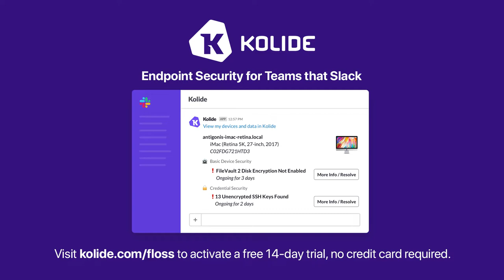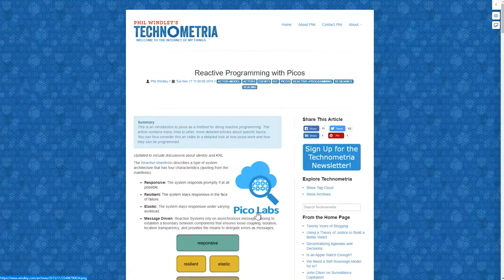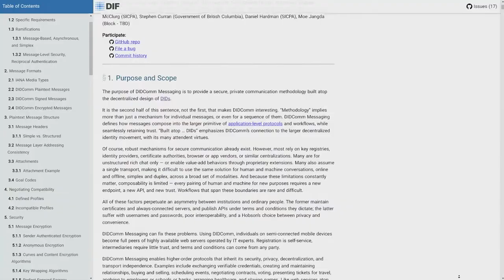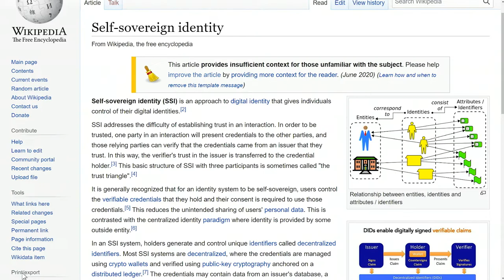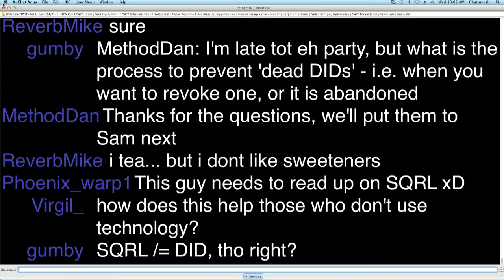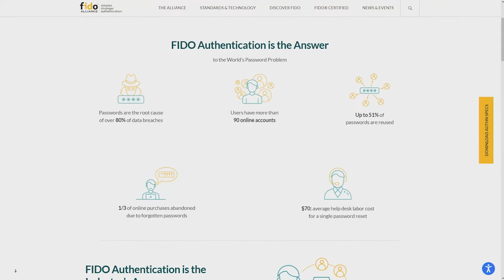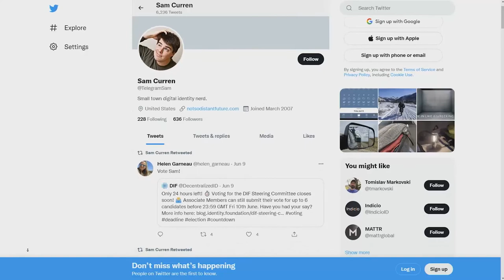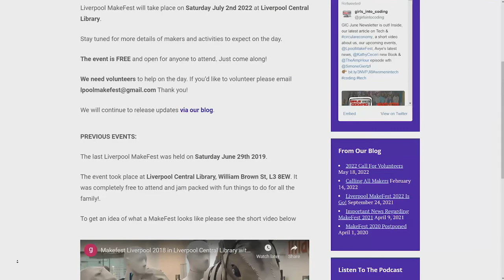DIDs and DIDcomm - Sam Curren, Importance of DIDs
Sam Curren unpacks for Doc Searls and Dan Lynch why DIDs and DIDcomm are the best approach to identity—and to making people first-class citizens on the Internet. Curren also discusses the origin story of picos and the advantages of nomadic living and hacking.

Hosts: Doc Searls and Dan Lynch
Guest: Sam Curren

• NetFoundry.io/TWIT